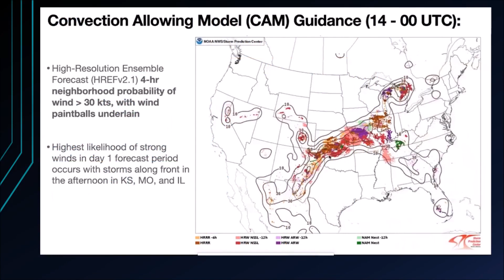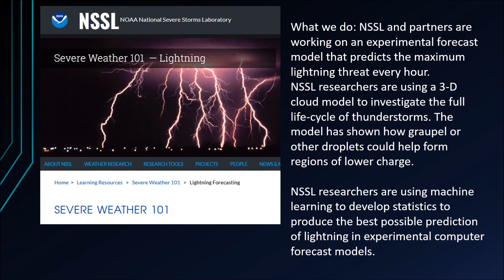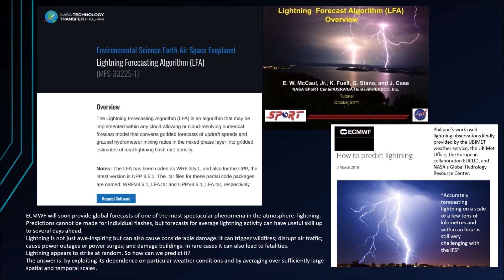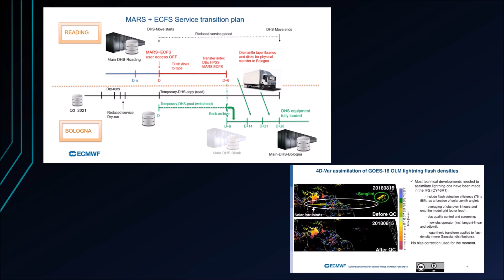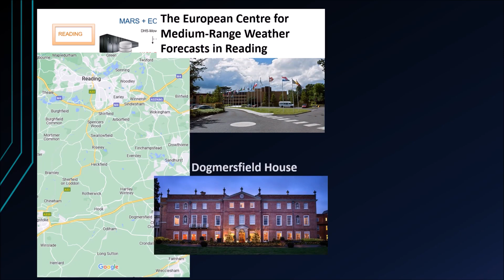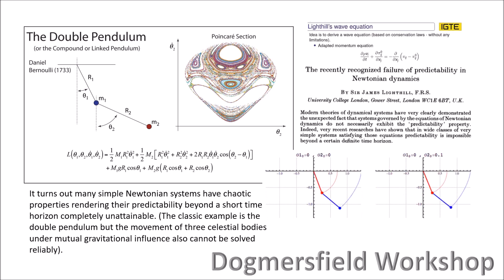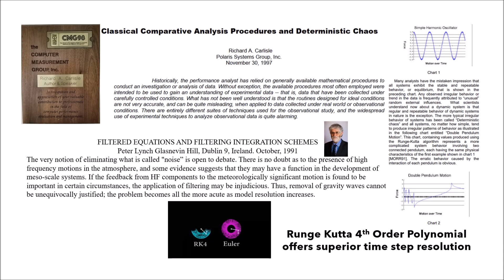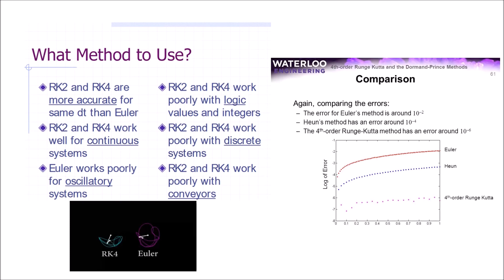NOAA and ECMWF Processing Centers Forecast Models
The NOAA HPC JET development processing center producing NSSL CAMs models and the new European Center Medium-scale Weather Forecasting processing center in Bologna which will produce the Integrated Forecast System models for Europe, both using the NASA Lightning Forecast Algorithm available though the Technology Transfer Portal.